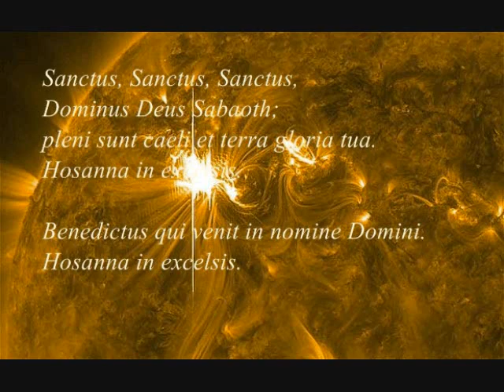Carlo Maria Giulini-Giuseppe Verdi-Messa da Requiem-"Sanctus"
Messa da Requiem,
Giuseppe Verdi,
Katia Ricciarelli, soprano,
Brigitte Fassbaender, mezzo-soprano,
Jose Carreras, tenor,
Ruggero Raimondi, bass,
Carlo Maria Giulini, conductor,
Vienna, 1977